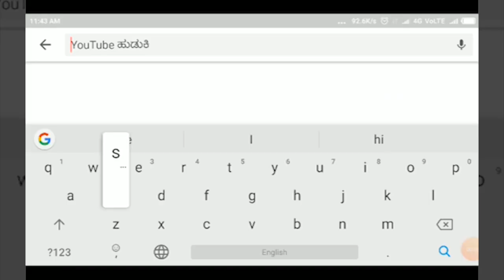CHIKKODI -ಮಾಂಜರಿ ಗ್ರಾಮದಲ್ಲಿ ಮರಾಠಿ ಪ್ಲೆಕ್ಸ್ ಗಳು ಫ್ಲೆಕ್ಸ್ ಗಳನ್ನು ತೆರವುಗೊಳಿಸುವಂತೆ ಆಗ್ರಹ ||SATYAM TV